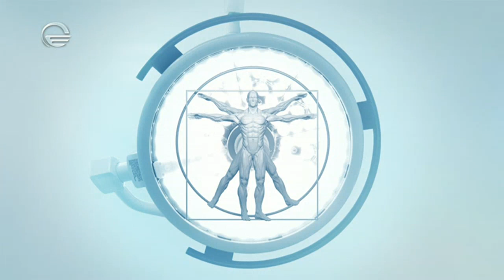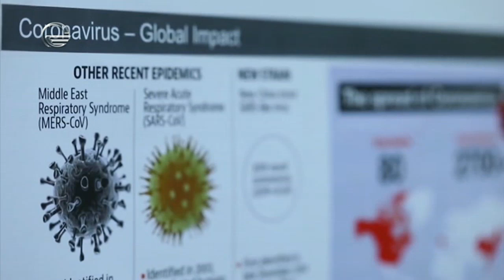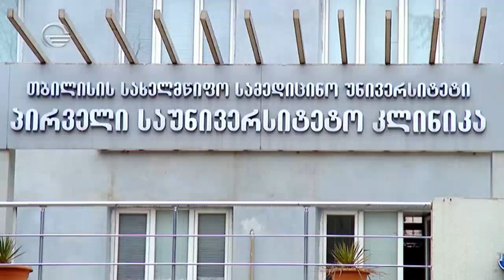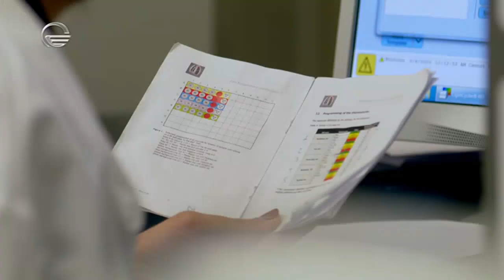ანატომია - 1 აგვისტო, 2020 წელი